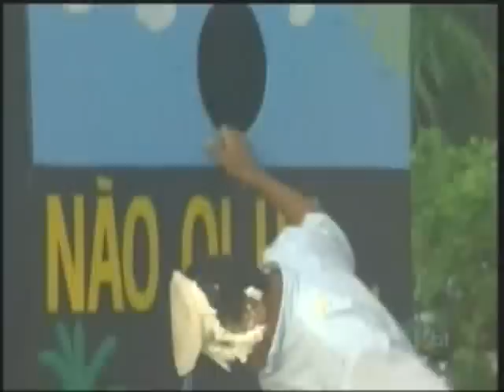Torta na Cara Papapá (Versão III) | Pegadinha com Carlinhos Aguiar | Programa Silvio Santos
A terceira versão da clássica pegadinha da torta na cara com Carlinhos Aguiar e outros atores!  "É um, papapá...é dois, papapá...é três, papapá!"

Obrigada! :-)